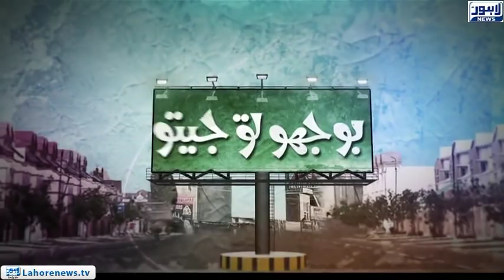Bhoojo to Jeeto (Amanah Mall) Episode 370 - Part 01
Bhoojo To Jeeto with Aleena Haroon where she visits Ammanah Mall  and discovers hidden talent among locals by providing them an opportunity to showcase their talent.